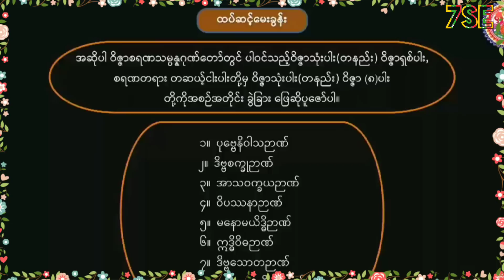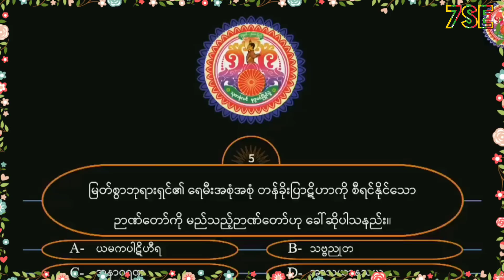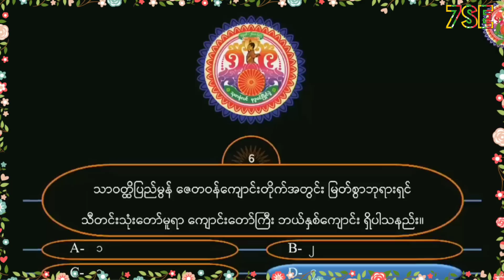အပိုင်း(၃ )သုတစုံလင်ဗုဒ္ဓဝင် ပြိုင်ပွဲ ဝငိ (၆)ဦးရဲ့အမေး-အဖြေ တွေကို နားဆင်းပြီး ဗဟုသုတယူနိုင်ကြပါစေ။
မဟာဗုဒ္ဓဝင်+ထပ်ဆင့်မေးခွန်း (၇၀) မှတ်
မေးခွန်း အုပ်စု (၆) ခုထဲက
အုပ်စု(၄) ခု ကို မဲနှိုက်ပြီး ဖြေဆိုကြရတာပါ

(ထပ်ဆင့်မေးခွန်းသည် ခက်ခဲ၏)

အုပ်စု တစ်ခုစီမှာ မေးခွန်း (၆)ခုပါဝင် ပါတယ်

ဒါကတော့ ပထမပိုင်း အဖြစ် မေးခွန်း အုပ်စု တစ်ခုပါ။

နောက်ထပ် (၃) ပိုင်း ကျန်ရှိနေပါသေးတယ်

အားလုံးပဲ ဗဟုသုတ တိုးပွါးပြီး ၊ကျန်းမာ ၊ချမ်းသာကြပါစေ လို့ ဆုတောင်းပေးလိုက်ပါတယ်။